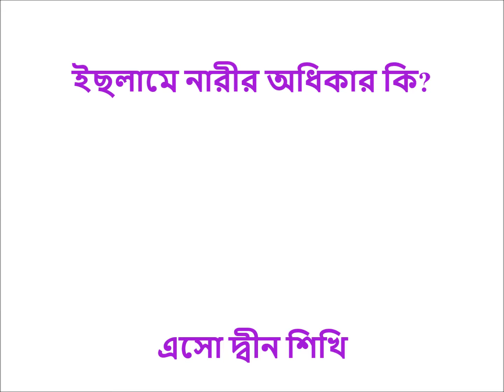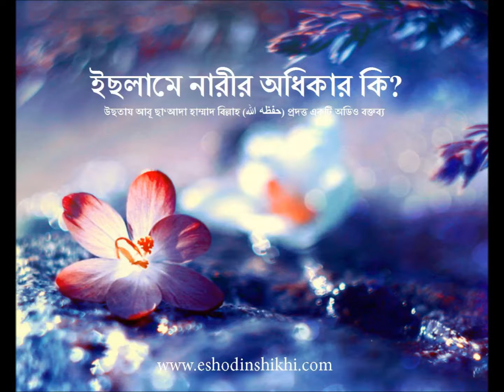What are the rights of women in Islaam? (lecture in Bangla language)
This audio was part of a lecture given on Sunday, 20th Safar, 1438 AH (20th November), 2016.

Summary of lecture content in Bangla below:
১) ইছলামে নারীর অধিকার কি?
২) নারী বৈষম্যের বিষয়ে ইসলামের দৃষ্টি ভঙ্গি।
৩) ইছলাম কি নারীদের অধিকার হরণ করেছে কিংবা নারীদের প্রতি হীনদৃষ্টি  দেখিয়েছে? অথবা নারীদের প্রতি বৈষম্যের মূলক আচরণ করেছে ?
৪) ইছলাম কি নারীদেরকে গৃহ বন্দি করে রেখেছে? ছূরা আন্‌ নূর এর ৩১নং আয়াতের ব্যাখ্যা:-
ক্বোরআনে কারীমে আল্লাহ سبحانه وتعالى ইরশাদ করেছেন:-
وَقُل لِّلْمُؤْمِنَـتِ يَغْضُضْنَ مِنْ أَبْصَـرِهِنَّ وَيَحْفَظْنَ فُرُوجَهُنَّ وَلاَ يُبْدِينَ زِينَتَهُنَّ إِلاَّ مَا ظَهَرَ مِنْهَا وَلْيَضْرِبْنَ بِخُمُرِهِنَّ عَلَى جُيُوبِهِنَّ وَلاَ يُبْدِينَ زِينَتَهُنَّ إِلاَّ لِبُعُولَتِهِنَّ أَوْ ءَابَآئِهِنَّ أَوْ ءَابَآءِ بُعُولَتِهِنَّ أَوْ أَبْنَآئِهِنَّ أَوْ أَبْنَآءِ بُعُولَتِهِنَّ أَوْ إِخْوَانِهِنَّ أَوْ بَنِى إِخْوَانِهِنَّ أَوْ بَنِى أَخَوَتِهِنَّ أَوْ نِسَآئِهِنَّ أَوْ مَا مَلَكَتْ أَيْمَـنُهُنَّ أَوِ التَّـبِعِينَ غَيْرِ أُوْلِى الإِرْبَةِ مِنَ الرِّجَالِ أَوِ الطِّفْلِ الَّذِينَ لَمْ يَظْهَرُواْ عَلَى عَوْرَتِ النِّسَآءِ وَلاَ يَضْرِبْنَ بِأَرْجُلِهِنَّ لِيُعْلَمَ مَا يُخْفِينَ مِن زِينَتِهِنَّ وَتُوبُواْ إِلَى اللَّهِ جَمِيعاً أَيُّهَ الْمُؤْمِنُونَ لَعَلَّكُمْ تُفْلِحُونَ
৫) নারীদের দায়িত্ব কি?
৬) নারীরা কি মছজিদে যেতে পারবেন?
৭) নারীরা সফর করবেন কি ভাবে?
৮) নারীরা ইছলামের যুদ্ধে অংশগ্রহণ করেছেন। উছতায কিছু উদাহরণ এখানে দিয়েছেন। নারীরা যুদ্ধে অংশগ্রহণ করতে হলে কি করতে হবে?
৯) ইছলাম নারীদের অধিকার সবচেয়ে বেশি রাখা করে।  কিন্তু যারা নারীর অধিকার নিয়ে আন্দোলন করে, এরাই নারীদের কে পণ্যের মতন বেবহার করে নিজেদের লেভার জন্য । উছতায হাম্মাদ কিছু উদহারণ দিয়েছেন।
১০) নারীরা কি ওনাদের বাবা অথবা স্বামীর নাম নিজের নামের সাথে যোগ দিতে পারবে?

Our live broadcast weekly classes.